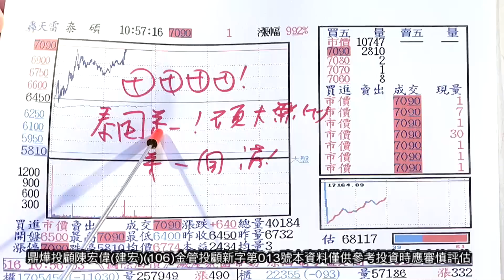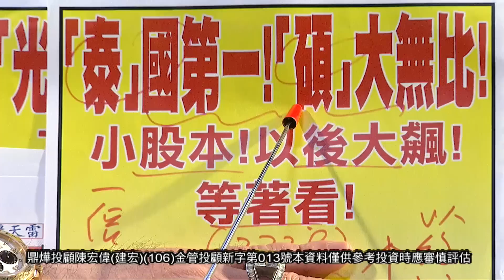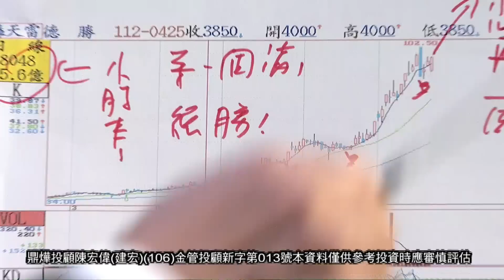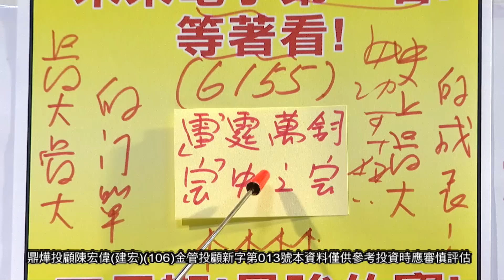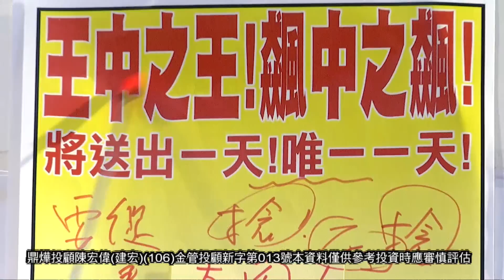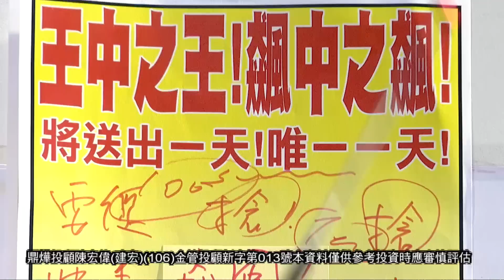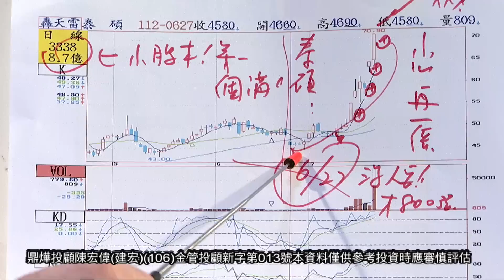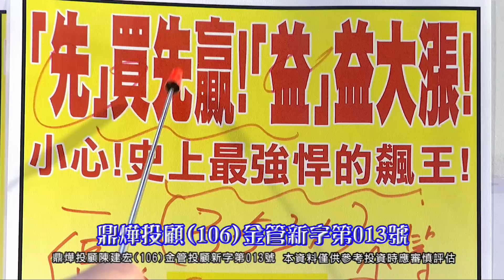20230721股市之寶 陳宏偉(建宏)分析師